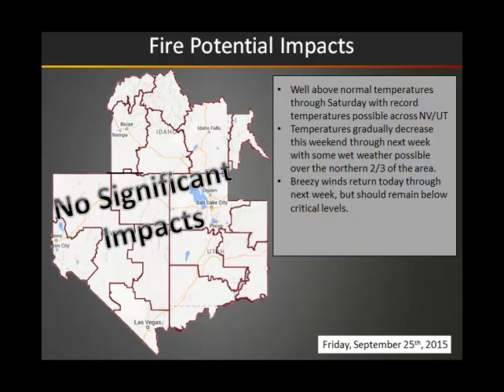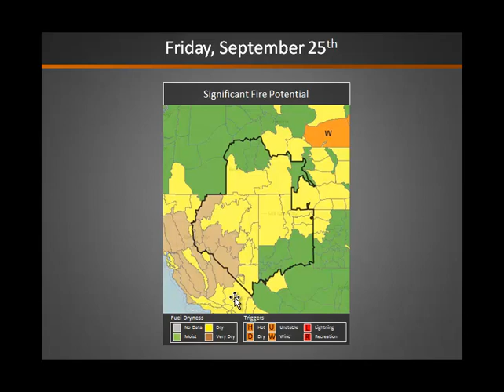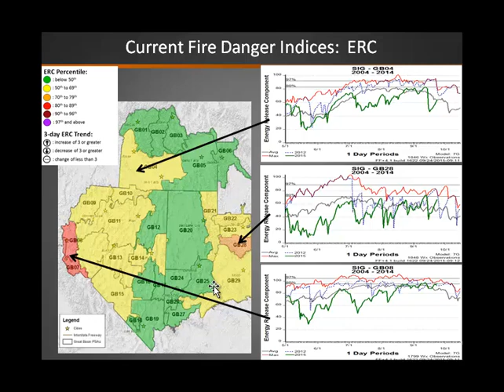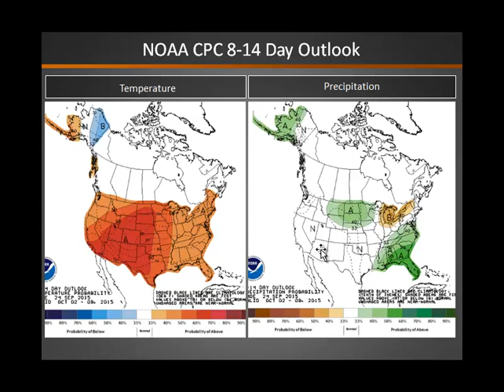Great Basin Fire Potential Briefing: September 25, 2015